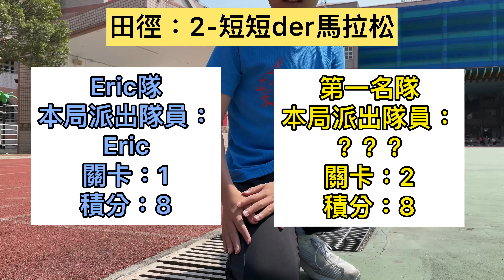什麼？死臭宅Eric要來挑戰運動？！還想贏兩位體育健將？[四項運動馬拉松 上集]feat？？？、xxx、小王子桌球教室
如要預約小王子桌球教室課程，請至紛絲專頁查看最新消息，疫情嚴峻期間請大家待在家！做好防疫！
小王子桌球粉絲專頁：
小王子桌球教室洽詢電話：(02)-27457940
小王子桌球教室地址：110台北市信義區永吉路179號2樓
IG追蹤追起來!
影片拍攝時間：2021/04/05